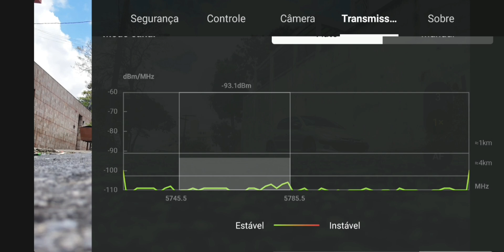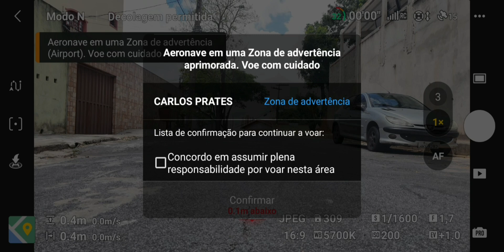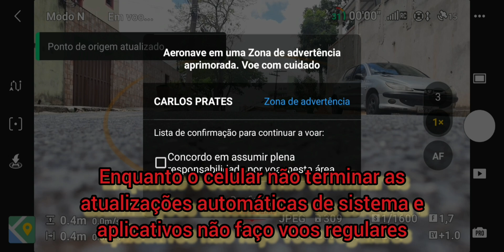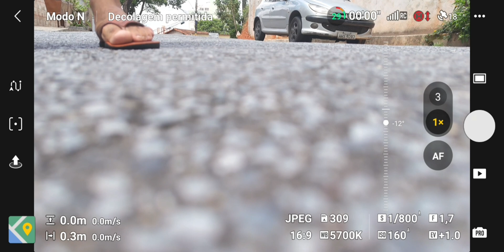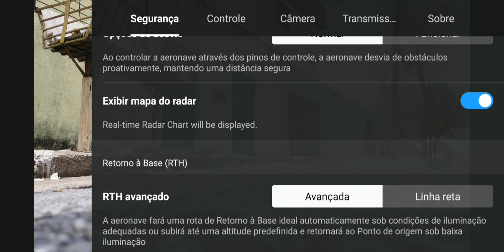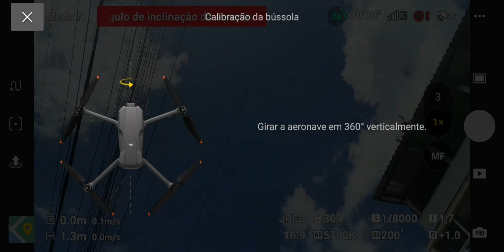Primeiras verificações de voo Dji Air 3